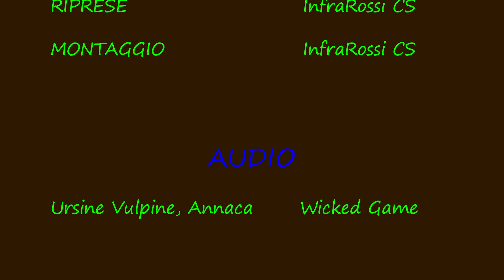Autostrada A2 tratto Pizzo-Lamezia Terme 18/12/2022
Quinto video di sette girato durante il mio lungo viaggio di ritorno da Reggio Calabria a Cosenza del 18 Dicembre 2022, relativamente al tratto di A2 del Mediterraneo tra le uscite di Pizzo Calabro e Lamezia Terme. Riprese effettuate con telecamera GoPro Hero 6 Black